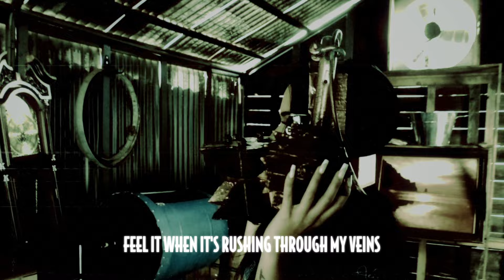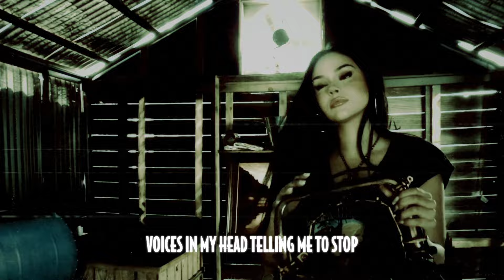Maggie Lindemann, Jasiah - taking over me (slowed + reverb) (Lyric Video)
Lyric animation by Arnold Bermejo
Produced by °1824 and Samantha Simmons

Lyrics:

taking over me feat. jasiah

i feel it deep inside, rushing through my veins
and i can't hide what i wanna say

she's sweet like candy
love is heavy
break your jaw when she gets angry

taking over me!
anxiety is killing me
taking over me!
why can't i just let it be
voices in my head telling me to stop
why do i take shit over the top
it's taking over me!
taking over me

[Jasiah]

just another fuckin' day, i'm drowning in these sins
i've been fucked up for forever, bitch i can't pretend
hello paranoia, acting like my best friend
i hear voices in my head, i bet they'll never end
aye, aye
bitch, don't even bother
put my mind inside the slaughterhouse
then meet me at the altar
bitch, we're dead 'til the end
red bled through the pen
from the words that i wrote
like the slits in my skin

feel it when it's rushing through my veins

taking over me!
taking over me!
taking over me